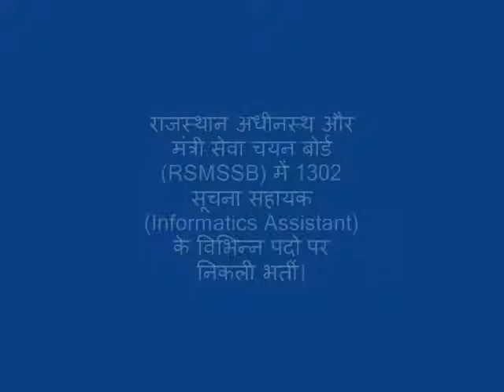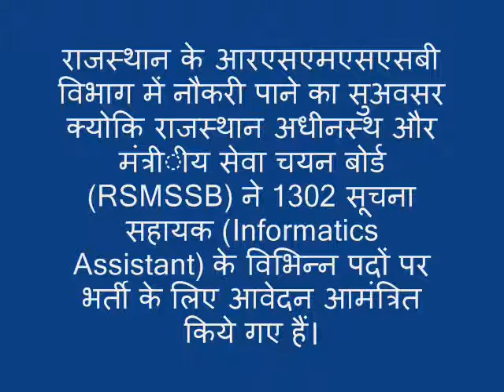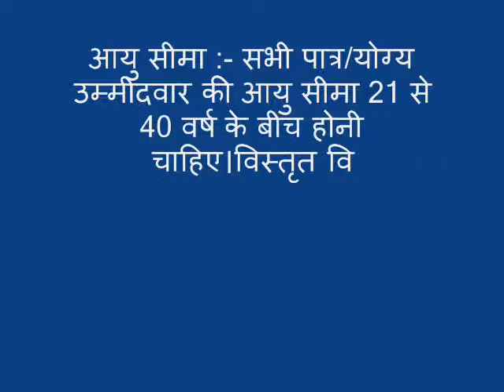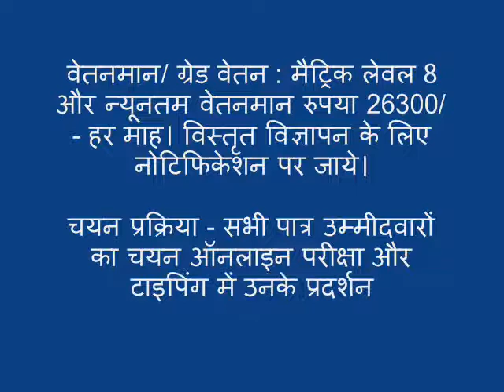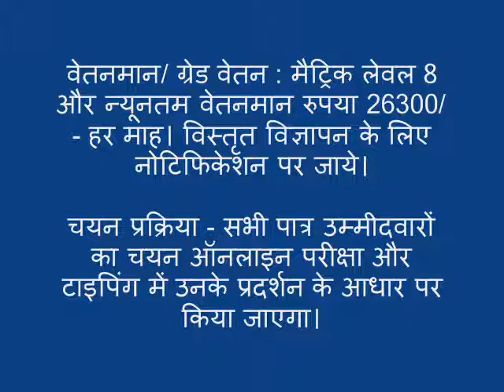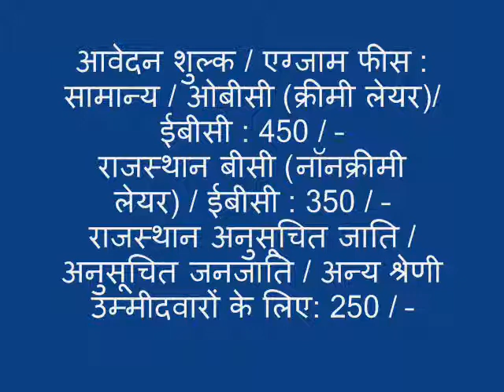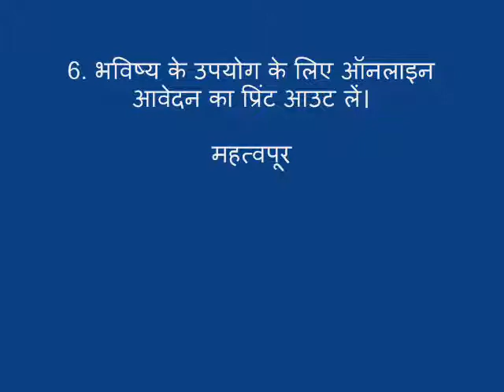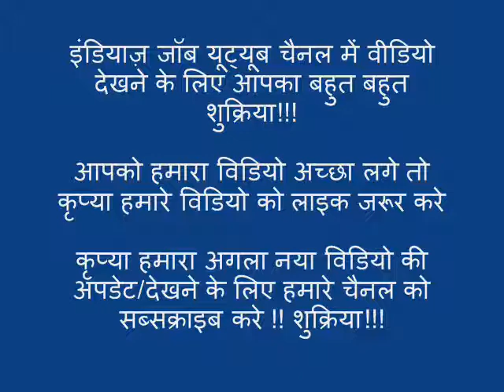RSMSSB IA Suchana Sahayak Recruitment 2018| सूचना सहायक भर्ती 2018 | Suchna Sahayak vacancy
राजस्थान अधीनस्थ और मंत्री सेवा चयन बोर्ड (RSMSSB) भर्ती 2018
पदो का नाम : सूचना सहायक (Informatics Assistant)
पदो की संख्या : 1302 पद
वेतनमान: रु 26300/ - के साथ।
भर्ती की अधिक जानकारी/ ऑनलाइन आवेदन के लिए के लिए नोटिफिकेशन पर जाये

RSMSSB Suchana Sahayak Recruitment 2018| सूचना सहायक भर्ती 2018 | Suchna Sahayak vacancy: Informatics Assistant Recruitment, RSMSSB IA Recruitment 2018
सूचना सहायक भर्ती परीक्षा 2018 की अधिक जानकारी/ ऑनलाइन आवेदन के लिए के लिए नोटिफिकेशन पर जाये।

इंडियाज़ जॉब यूट्यूब चैनल में वीडियो देखने के लिए आपका बहुत बहुत शुक्रिया!!!

आपको हमारा विडियो अच्छा लगे तो कृप्या हमारे विडियो को लाइक जरूर करे

We want sorry for this If you do not like this videos  ...

Rajasthan General Knowledge, राजस्थान सामान्य ज्ञान GK in Hindi Question Answers in Hindi, Rajasthan GK Quiz, Rajasthan general knowledge in Hindi 2016 Current Affairs Gk Quiz Hindi, Who was First Rajasthan, हिंदी माध्यम में‎ जी.के. की तैयारी, IndiasJob IndiaJob.Com, GK, India GK

We will be provided and update on Every Weekly Base New video with Full Entertainment.

Created/Made By IndiasJob IndiasJob.Com YouTube Channel

Powered By Indiasjob
Record/Created by IndiasJob IndiaJob.Com Team